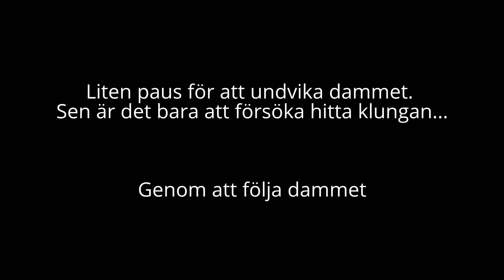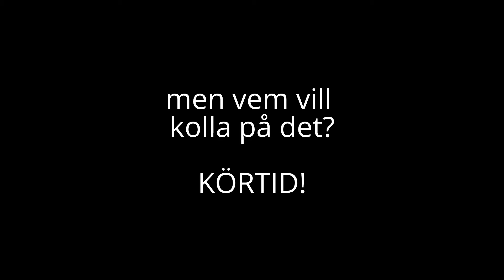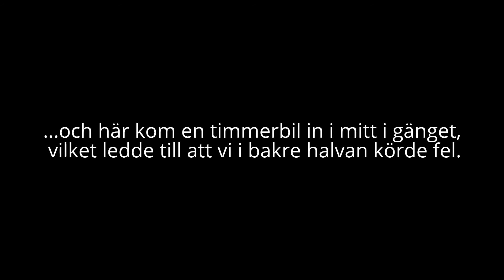Quadtur Hökensås 2014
1:a Maj samlas ATV/quad-åkare från Skaraborg och Jönköping på Hökensås för att åka grusväg.